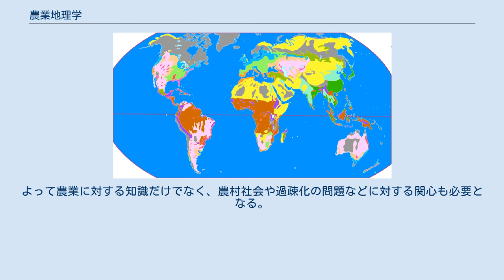農業地理学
ホイットルセーの農業地域区分図 ■（黄色）遊牧、■（桃色）企業的放牧（企業的牧畜）、 ■（茶色）移動農業（焼畑農業）、■（紫色）初期定着農業（粗放的定住農業）、■（緑色）集約的自給的稲作農業（アジア式稲作農業）、■（アクアマリン）集約的自給的畑作農業（アジア式畑作農業）、■（オリーブ色）自給的混合農業、■（黄緑色）商業的混合農業、 ■（空色）商業的酪農（酪農）、■（オレンジ色）地中海式農業、■（薄橙色）商業的穀物農業（企業的穀物農業）、■（赤色）商業的プランテーション（プランテーション農業）、■（マゼンタ）特殊園芸農業（園芸農業）、 ■（灰色）非農業地域（林業を含む。） 農業地理学（のうぎょうちりがく、英語：agricultural geography）は、農業全般に関する地域的事象を扱う人文地理学の一分野である。
経済地理学の一分野とみなされることも多い。
農業地理学が明確化されたのは、1911年の地理学者のクルチモフスキーの「農業の空間的分布、構成と地域的条件を解明する分野」という定義によってである。
この分野は長らく、農業活動の差異は自然環境の差異によって説明される、という環境決定論の色彩を帯びていたが、1930年代のアメリカ合衆国において見直す動きが始まり、第二次世界大戦後にはヨーロッパでも決定論から脱した。
さらに農業技術の進歩と貿易の自由化によって、様々な農産品が世界中に普及するようになり農業地理学のテーマも多様になった。
近年では、グローバル化の影響と発展途上国における食料難の問題も相まって、フードシステムやアグリビジネスなど国際的な分析視角を取り入れることが不可欠になっている。
分野の性質上、農業を営む集落である農村を扱う農村地理学との重複も多い。
よって農業に対する知識だけでなく、農村社会や過疎化の問題などに対する関心も必要となる。